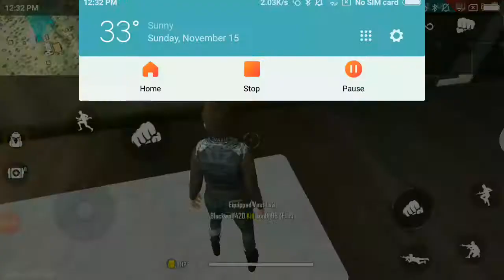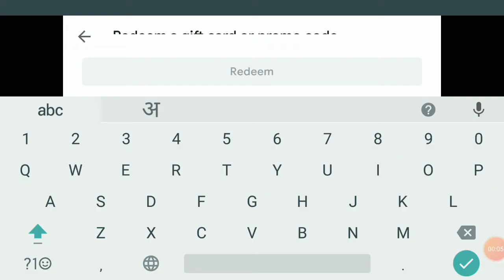Redeem code giveaway tomorrow .\ lvl pass giveaway / Malayalam gameplays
Check my story on 4 pm to get the code